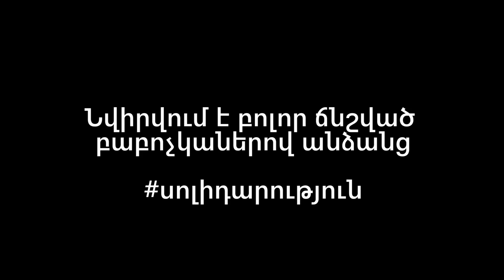Ահա այսպիսին պետք է լինի իսկական հայկական քարփուլը